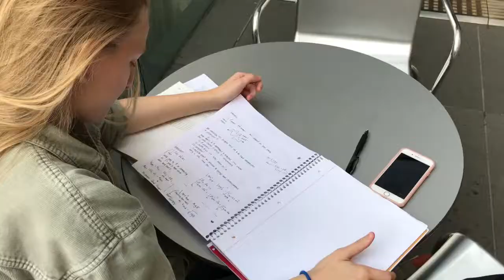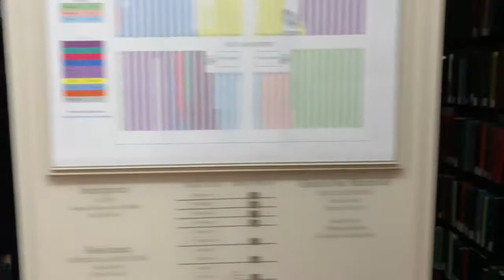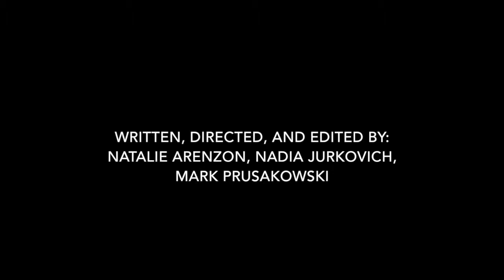The Lion Game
A short film written, directed, and edited by Natalie Arenzon, Nadia Jurkovich, and Mark Prusakowski.
Starring Natalie Arenzon and Nadia Jurkovich. And a lion.